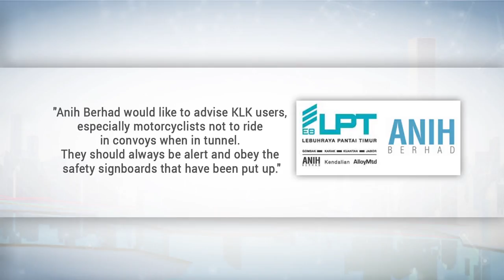Motorcyclists Advised Not To Convoy In Tunnels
Kuala Lumpur-Karak Highway Concession Holder, Anih Berhad has reminded members of the public, especially motorcyclists, not to ride in convoys when in tunnels.

They have also been advised to obey the safety signages that have been put up at the side of the roads.